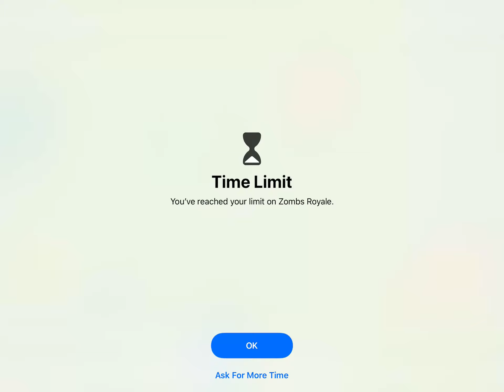Helping others is always good but I still lost it lol